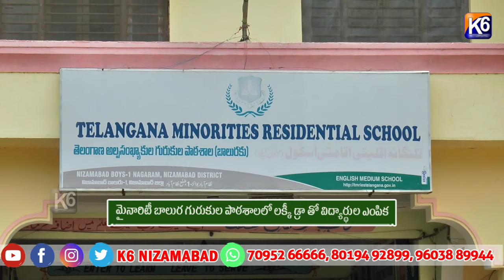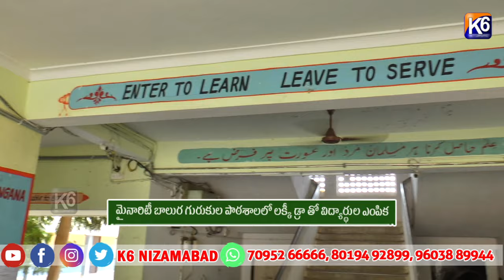మైనారిటీ బాలుర గురుకుల పాఠశాలలో లక్కీ డ్రా తో విద్యార్థుల ఎంపిక||K6 NEWS 15-06-2024